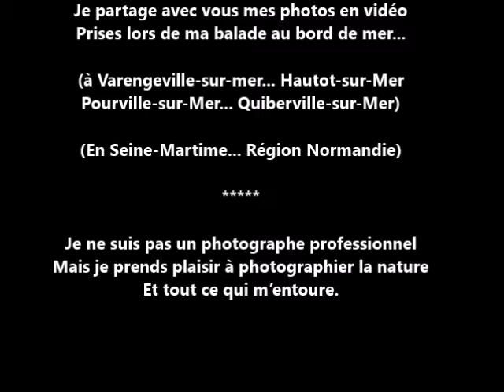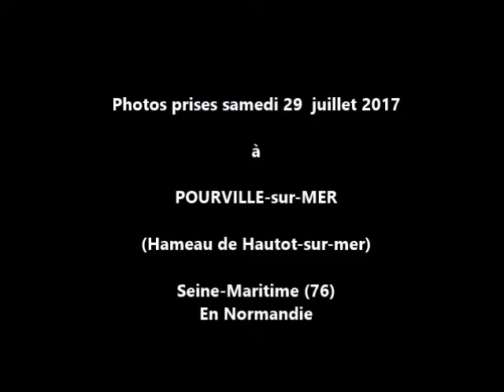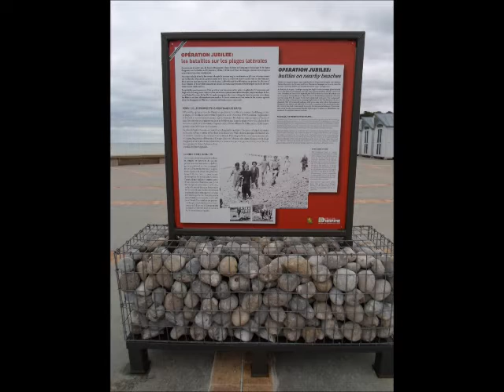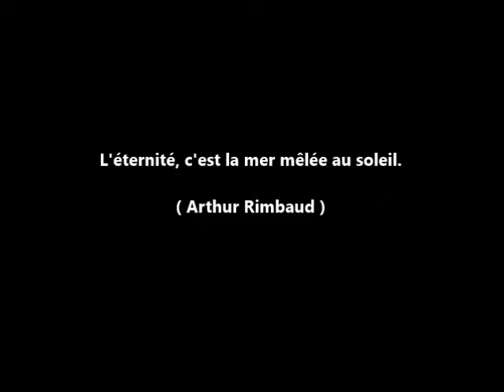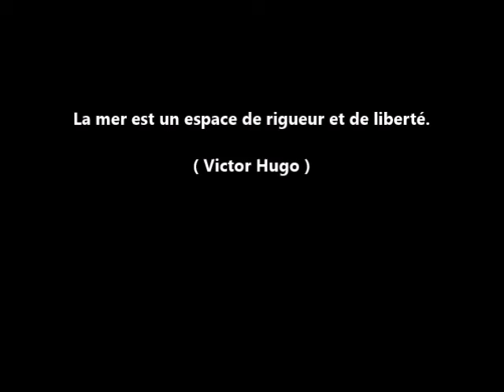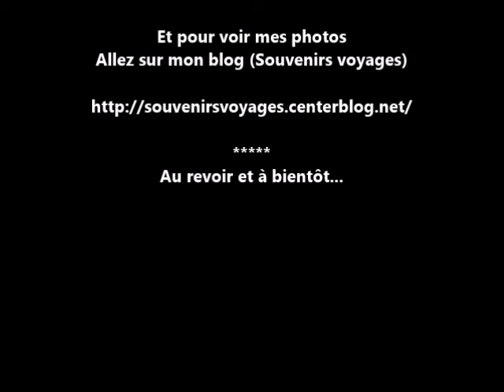Balade au bord de mer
Photos prises samedi 29 juillet 2017 lors de ma balade au bord de mer. (Département de la Seine-Maritime, en Normandie).